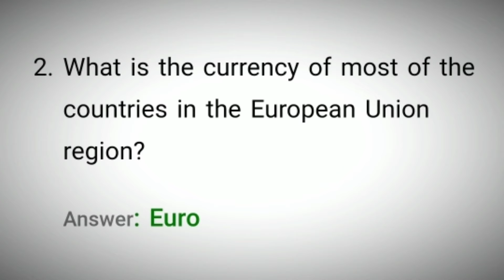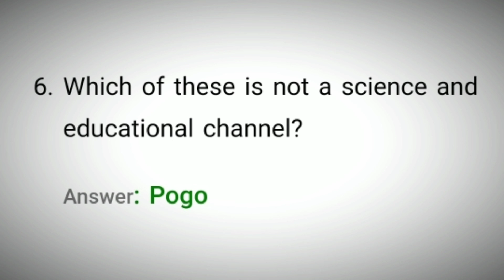Flipkart Sirf Ek Minute Quiz Answers Today 3 December 2021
3 Dec 21 Sirf Ek Minute  Quiz Answers
3 Dec 21 Flipkart Sirf Ek Minute  Quiz Answers
3 December 21 Sirf Ek Minute  Quiz